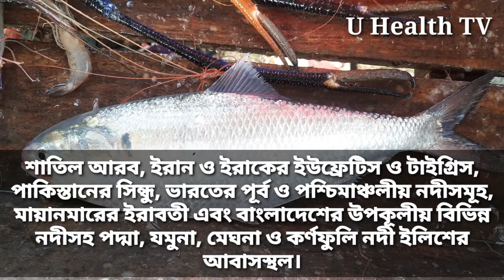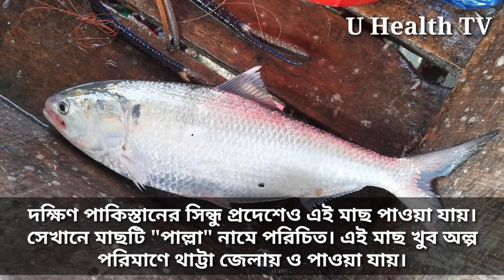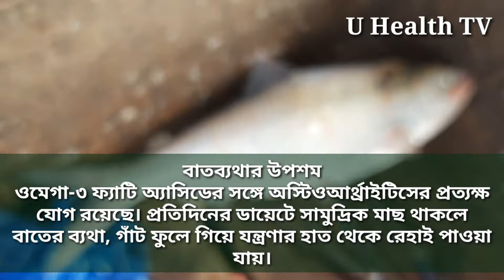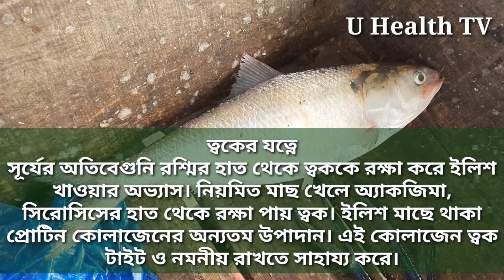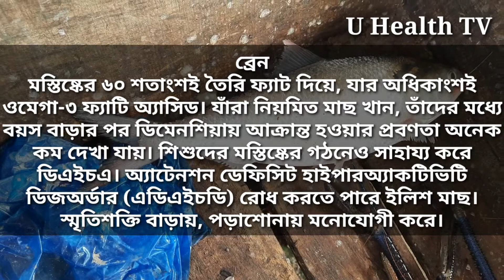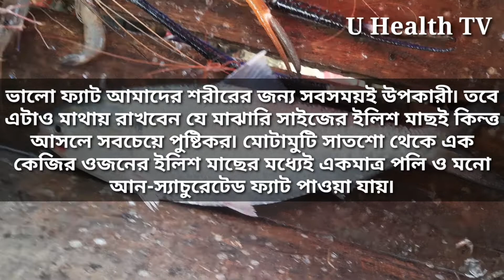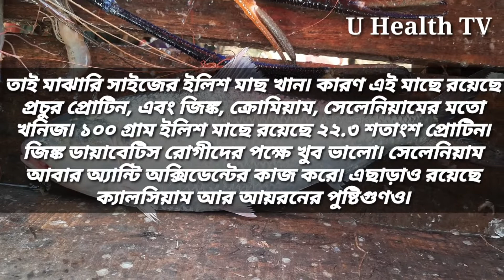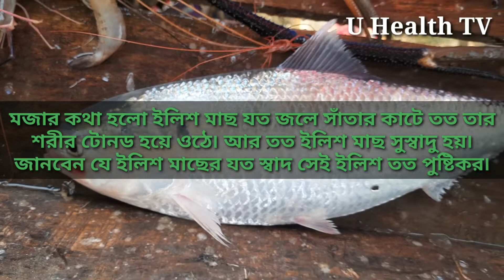ইলিশ মাছের পুষ্টিগুন ও উপকারিতা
স্বাদে অনন্য ইলিশ পুষ্টিগুণেও ভরপুর। প্রতি ১০০ গ্রাম ইলিশে প্রায় ২১.৮ গ্রাম প্রোটিনের পাশাপাশি রয়েছে উচ্চ পরিমাণ ওমেগা-৩ ফ্যাটি অ্যাসিড, নায়সিন, ট্রিপ্টোফ্যান, ভিটামিন, বি ১২, সোডিয়াম, ক্যালসিয়াম, ম্যাগনেসিয়ামসহ অন্যান্য ভিটামিন ও মিনারেলস। এ ছাড়া অন্যান্য উপকারিতা তো আছেই।
আসুন জেনে নিই ইলিশ মাছের পুষ্টিগুণ-

১. ইলিশে রয়েছে ওমেগা থ্রি ফ্যাটি অ্যাসিড, যা মস্তিষ্ক ও চোখের জন্য উপকারী।

২. এই মাছে রয়েছে প্রচুর তেল, যা নার্ভ সিস্টেমকে শক্তিশালী করে।  রক্তসঞ্চালন বাড়ায়। হার্টে যে খারাপ কোলেস্টেরল রয়েছে, তা ইলিশ মাছের এই ফ্যাট বের করে দিতে পারে।

৩. ইলিশ মাছ ভিটামিন ডির ভালো উৎস। এই মাছ খেলে ত্বক ও চুল ভালো থাকে।

৪. ইলিশ মাছ রক্তের কোলেস্টেরল নিয়ন্ত্রণ করে। এ ছাড়া শরীরের নানা রকম ব্যথা কমায়।

৫. এই মাছে ওমেগা থ্রি ফ্যাটি অ্যাসিড থাকায় বিষণ্ণতা কমাতে সাহায্য করে ও স্মৃতিশক্তিকে শক্তিশালী করে।

প্রয়োজনীয় খনিজ মেলে ইলিশে

ইলিশ মাছে রয়েছে আয়োডিন, সেলেনিয়াম, জিংক, পটাশিয়াম। থাইরয়েড গ্ল্যান্ড সুস্থ রাখে আয়োডিন, সেলেনিয়াম উৎসেচক ক্ষরণে সাহায্য করে, যা ক্যানসার মোকাবিলা করতে পারে। এ ছাড়া ভিটামিন এ ও ডির উত্কৃষ্ট উত্স ইলিশ মাছ।

ফুসফুসের জন্য

বহু গবেষণায় দেখা গেছে, সামুদ্রিক মাছ ফুসফুসের স্বাস্থ্য ভালো রাখতে কার্যকর। শিশুদের ক্ষেত্রে হাঁপানি রোধ করতে পারে ইলিশ মাছ। যাঁরা নিয়মিত মাছ খান, তাঁদের ফুসফুস অনেক বেশি শক্তিশালী হয়।

অবসাদ কাটাতে

ওমেগা-ত ফ্যাটি অ্যাসিড অবসাদের মোকাবিলা করতে পারে
বিলাতি ধনিয়া, কিউলিনারী হার্ব, ধনিয়া বা বনঢুলা পাতার পরিচিতি ও  উপকারিতা এবং ব্যবহার,।